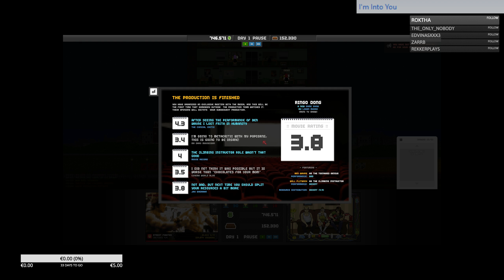Empire TV Lets Play Gameplay Walkthrough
Empire TV Tycoon,  Gameplay, Lets Play, Walkthrough, german, deutsch

Empire TV Tycoon Gameplay - Let's Play! Empire TV Tycoon gameplay is inspired by games such as Mad TV, Mud TV, and other movie management games
Empire TV Tycoon on Steam

Its all about Fun!